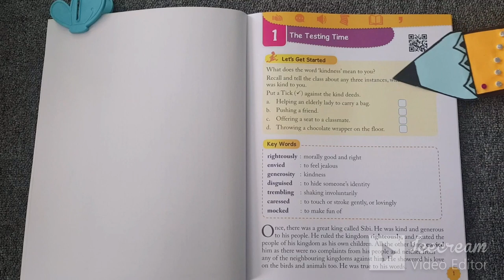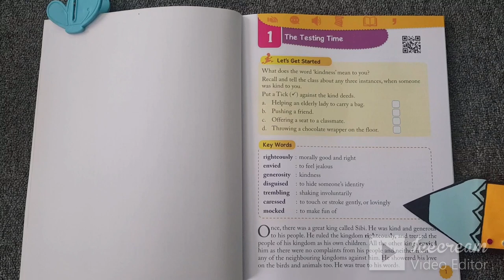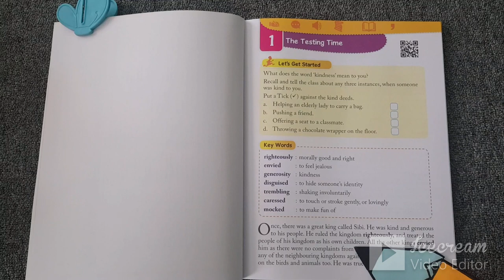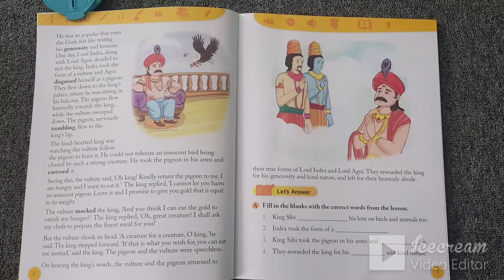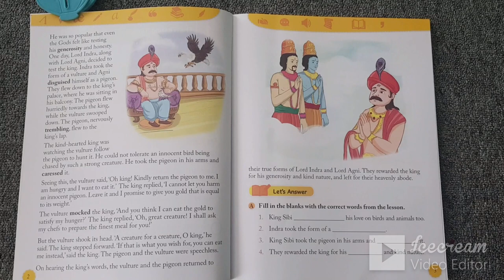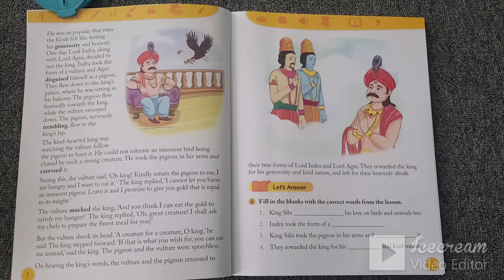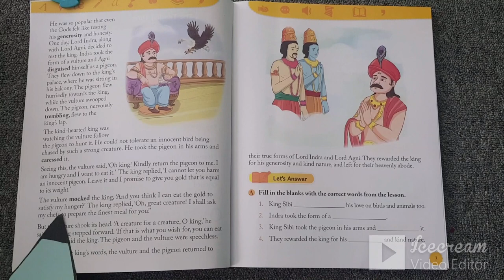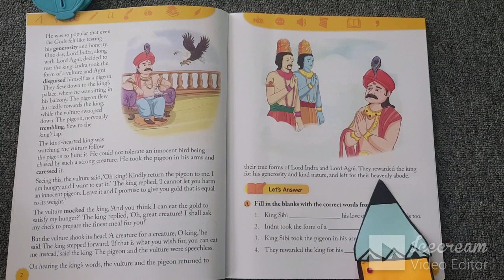GROOMWELL - English Chapter 1 - The Testing time - Class 3 - English Story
The video tells us the amazing story for#kids of class3. Let's read the story and learn what moral it conveys to us!!